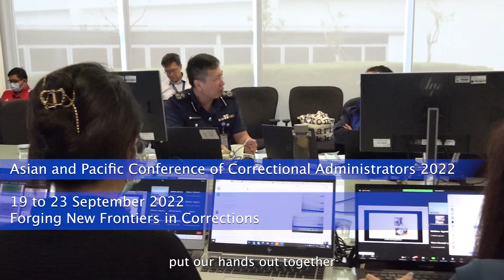Auld Lang Syne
As we bid farewell to 2022, the Singapore Prison Service has prepared a special rendition of “Auld Lang Syne”, performed by our talented CaptainsOfLives.

As we welcome the new year, thank you for supporting SPS and our Captains of Lives in our mission to transform the lives of inmates, ex-offenders and their families!

May you have a meaningful journey and best wishes for 2023!